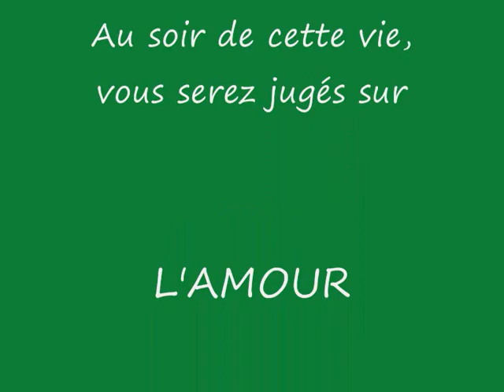Vivre d'Amour - Sylvie Buisset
"Vivre d'Amour" (Cantique de Sainte Thérèse de Lisieux), chanté par Sylvie Buisset. Montage de 2 versions différentes, la 1ère, en solo (album "Rien que pour aujourd'hui" la 2e version en choeur. Que la petite Thérèse d'amour vous envoie une pluie de roses ! Je dédie cette vidéo à Aless R.

A saint Joseph.

Air : Par les chants les plus magnifiques.

Joseph, votre admirable vie
Se passa dans l'humilité ;
Mais de Jésus et de Marie
Vous contempliez la beauté !
Le Fils de Dieu dans son enfance,
Plus d'une fois, avec bonheur,
Soumis à votre obéissance
S'est reposé sur votre cœur !

Comme vous dans la solitude
Nous servons Marie et Jésus ;
Leur plaire est notre seule étude,
Nous ne désirons rien de plus.
Sainte Thérèse, Notre Mère,
En vous se confiait toujours ;
Elle assure que sa prière
Vous l'exauciez d'un prompt secours.

Quand l'épreuve sera finie,
Nous en avons le doux espoir,
Près de la divine Marie,
O Père, nous irons vous voir !
Alors nous lirons votre histoire
Inconnue au monde mortel ;
Nous découvrirons votre gloire
Et la chanterons dans le ciel.